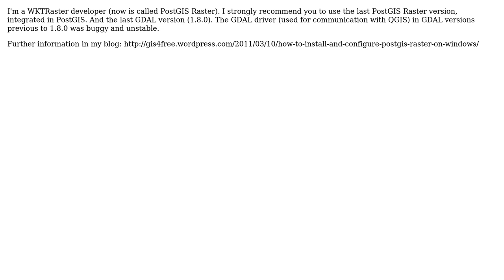GIS: QGIS WKT Raster Plugin error, what does this mean?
With thanks & praise to God, and with thanks to the many people who have made this project possible! | Content (except music & images) licensed under CC BY-SA | Music | Images & others | With thanks to user Jorge Arevalo user Ando and the Stack Exchange Network Trademarks are property of their respective owners. You are responsible for your own actions.